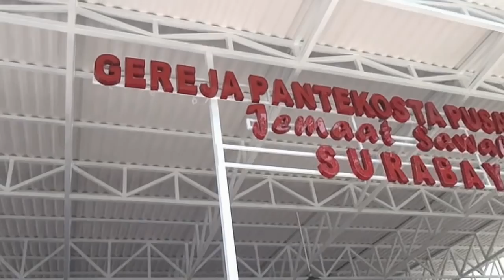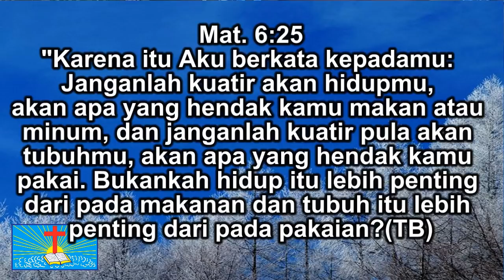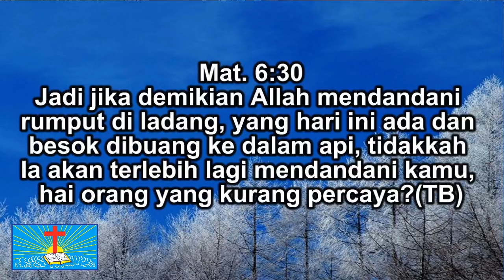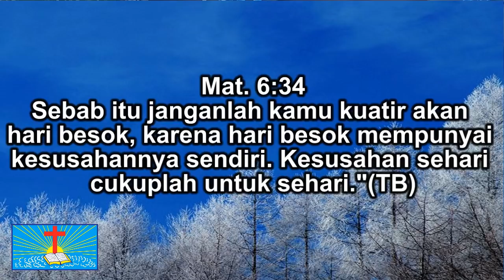**IBADAH PAGI 9 Agustus 2020 Pdt. Dr. Sewie Elia Huang, M.Ag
PERSEMBAHAN & PERPULUHAN
MASPION (A/C - 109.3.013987) an GPPS JEMAAT SAWAHAN
BCA (A/C - 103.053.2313) an YOS HANDARTO POERNOMO, M.A